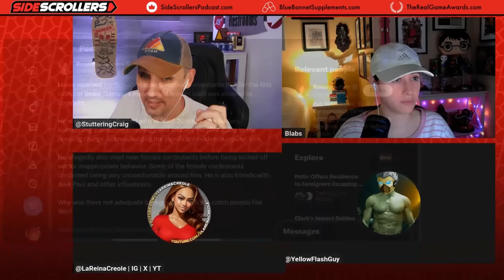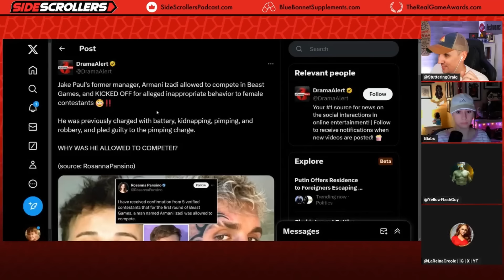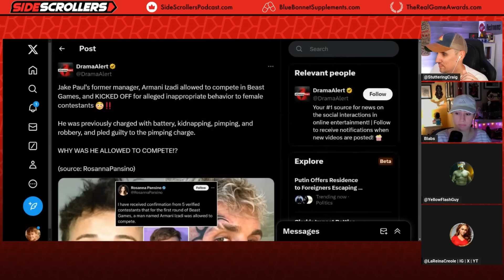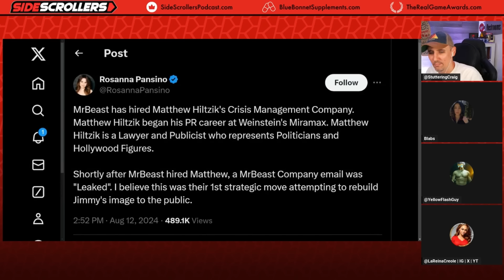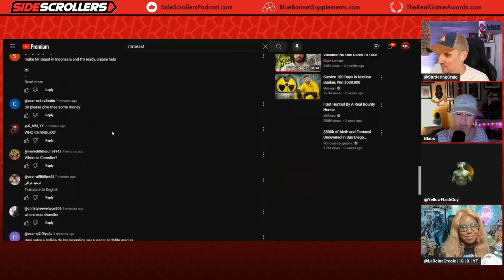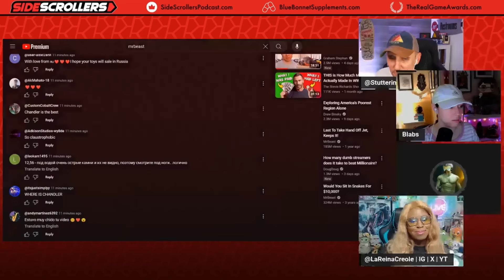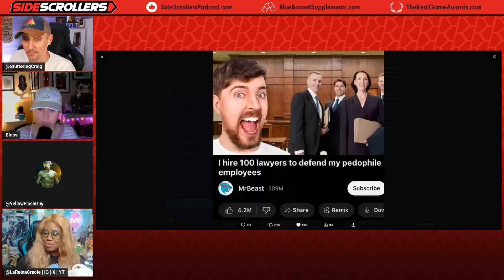MrBeast Hires Weinstein's PR Firm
Want to send us stuff:
Side Scrollers
6050 Long Prairie Rd Suite 100